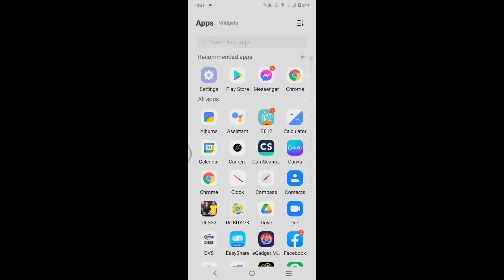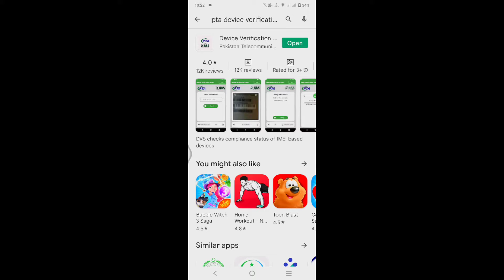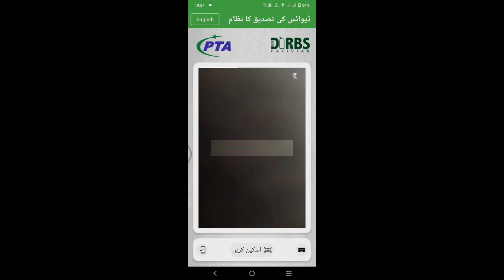How You Can Check Mobile Registration | Device Verification System | DIRBS Pakistan